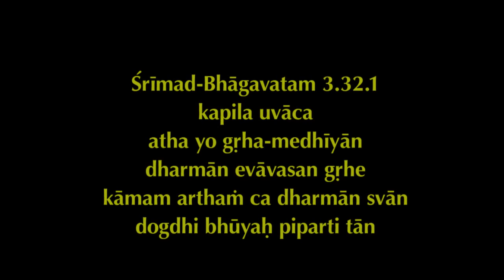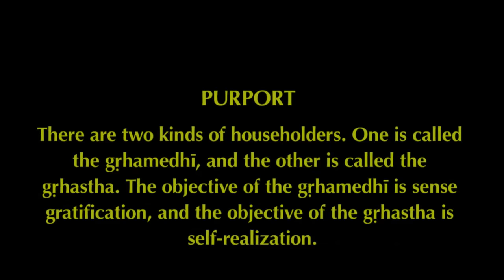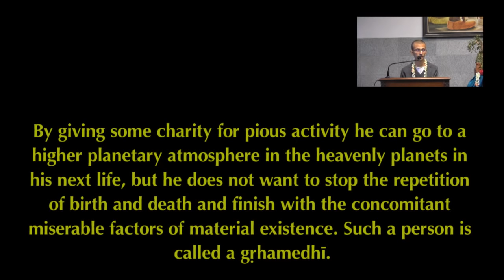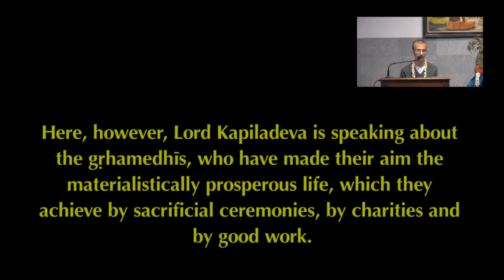2018 - 06 - 28 | SB 3.32 .1| HG Vasudev Keshav Dasa